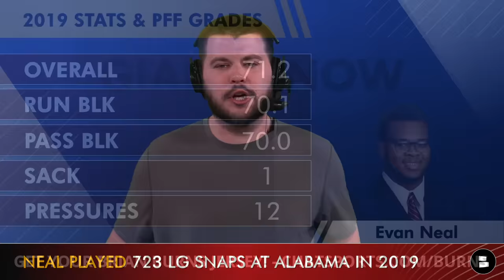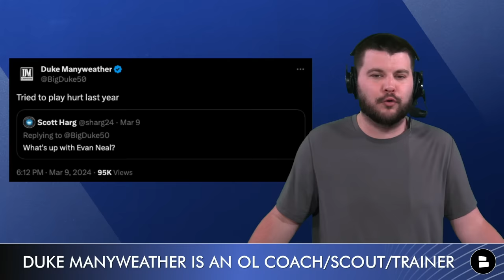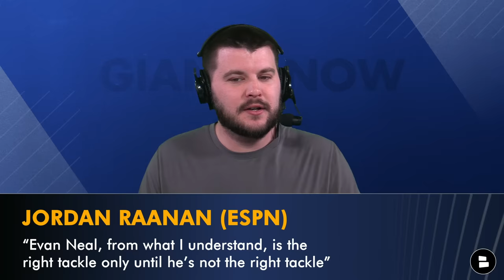REPORT: Giants Talked To Evan Neal About Switching To Guard | New York Giants News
New York Giants rumors, news today:
- Evan Neal and the Giants reportedly talked about switching to left guard according to Jordan Ranaan of ESPN
- Joe Schoen and Brian Daboll made it priority to add legit depth to the Giants offensive line and with that it could make sense to move Neal to guard
- Evan Neal guard rumors have been a talking point all Giants offseason but he did play LG for Alabama back in 2019
- NY Giants rumors suggest that they could still look to sign players in NFL Free Agency if the price is right
- New York Giants Now by Chat Sports host Marshall Green shares his thoughts on the latest Giants news and rumors in this video!

Get yourself a Brian Burns Giants jersey today!

Tell your Giants friends about the channel! Share the link to this video!

Join the NOTI GANG and never miss breaking Giants news

We want to hear from you! Answer these questions in the comments section:
- Confidence level in the Giants OL? Scale: 1-10
- Should the Giants move Evan Neal to guard? Type Y for Yes | N for No

New York Giants schedule:
Week 1: vs. Cowboys (SNF) - LOSS (40-0)
Week 2: at Cardinals - WIN (31-28)
Week 3: at 49ers (TNF) - LOSS (30-12)
Week 4: vs. Seahawks (MNF) - LOSS (24-3)
Week 5: at Dolphins - LOSS (31-16)
Week 6: at Bills - LOSS (14-9)
Week 7: at Commanders - WIN (14-7)
Week 8: vs. Jets - LOSS (13-10 OT)
Week 9: at Raiders - LOSS (30-6)
Week 10: at Cowboys - LOSS (49-17)
Week 11: vs. Commanders - WIN (31-19)
Week 12: vs. Patriots - WIN (10-7)
Week 13: BYE
Week 14: vs. Packers (MNF) - WIN (24-22)
Week 15: at Saints - LOSS (24-6)
Week 16: at Eagles - LOSS (33-25)
Week 17: vs. Rams - LOSS (26-25)
Week 18: vs. Eagles - WIN (27-10)

Follow the latest Giants rumors and highlights from news sources like USA Today, Bleacher Now, and ESPN on the Chat Sports